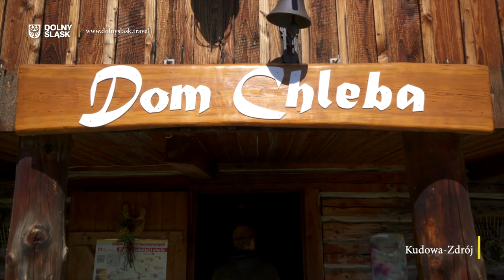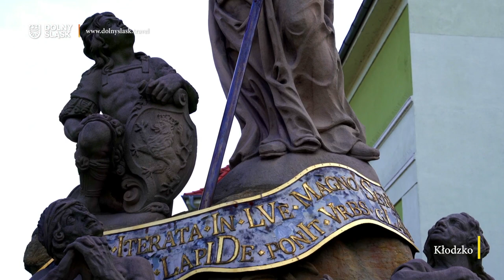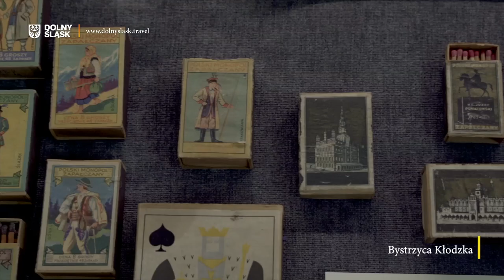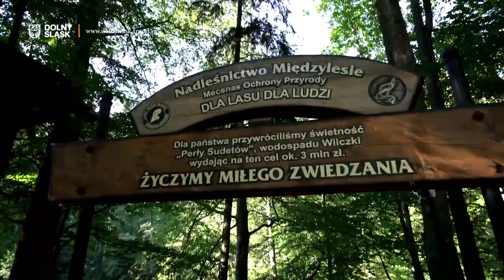Odkryj Dolny Śląsk – Ziemia Kłodzka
Kolejny odcinek w serii przewodników po Dolnym Śląsku. Tym razem odwiedzimy Ziemię Kłodzką!

Zabytkowe miasta, niesamowite warownie i zamki, urokliwe kościoły, górskie szczyty i rezerwaty przyrody - zobacz dlaczego warto odkryć Ziemię Kłodzką.

To właśnie na Dolnym Śląsku mamy jedną z najpotężniejszych twierdz XVIII-wiecznej Europy. To tutaj znajduje się gotycki most nazywany miniaturą praskiego Mostu Karola i jedyny w Polsce zdegradowany z wysokości wodospad... A to tylko przedsmak odcinka

Na wycieczkę zaprasza Urząd Marszałkowski Województwa Dolnośląskiego.